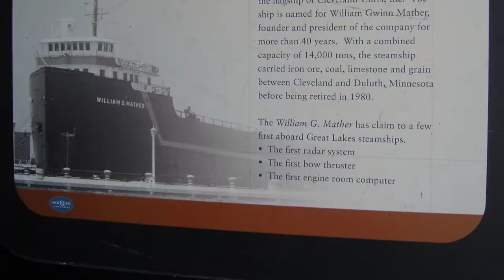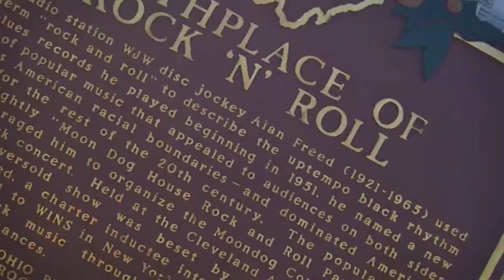🇺🇲 Lake Erie Boat Tour from Cleveland Ohio. Museums and Rock&Roll etc! Summer 2015. 🇺🇲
Lake Erie Boat Tour &
Museum Rock & Roll etc!
Summer
2015
Slideshow